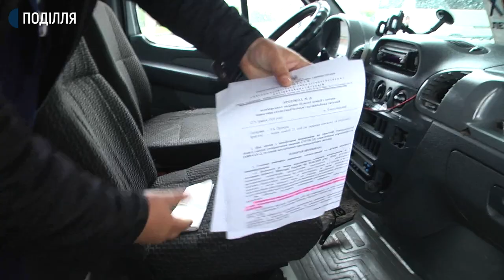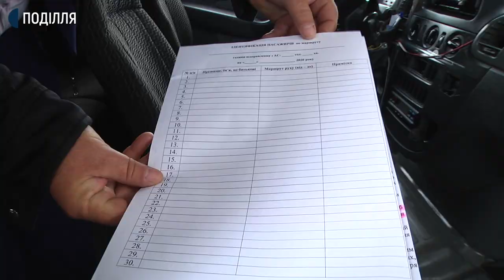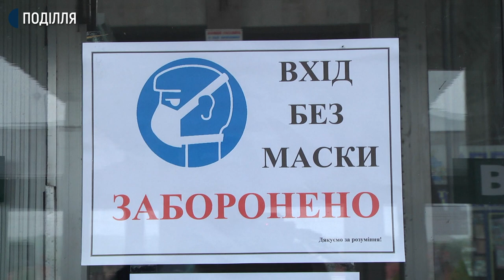Ідентифікація пасажирів: на Хмельниччині відновили рух міжміські автобуси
Відсьогодні на Хмельниччині відновили рух міжміських автобусів в середині області. Про це Суспільному сказав голова Хмельницької ОДА Дмитро Габінет. За його словами, міжобласний транспорт поки не курсуватиме.